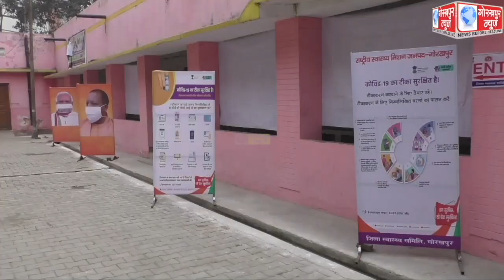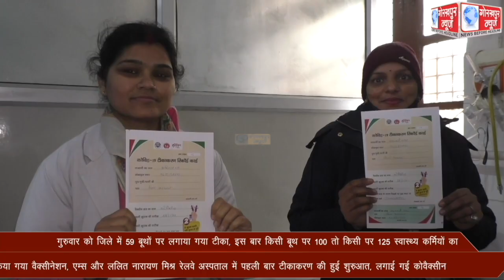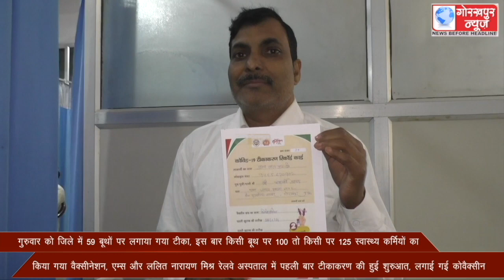कोरोना से बचाव के लिए गुरुवार को जिले में 59 बूथों पर लगाया गया टीका, इस बार किसी बूथ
कोरोना से बचाव के लिए गुरुवार को जिले में 59 बूथों पर लगाया गया टीका, इस बार किसी बूथ पर 100 तो किसी पर 125 स्वास्थ्य कर्मियों का किया गया वैक्सीनेशन, एम्स और ललित नारायण मिश्र रेलवे अस्पताल में पहली बार टीकाकरण की हुई शुरुआत, लगाई गई कोवैक्सीन।